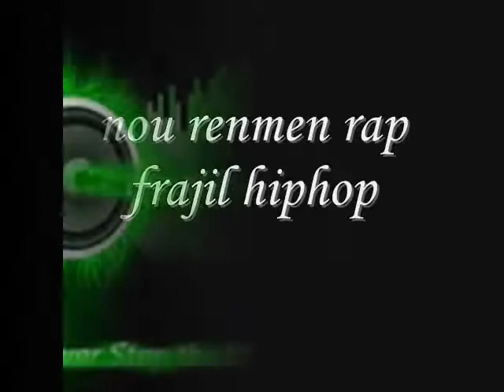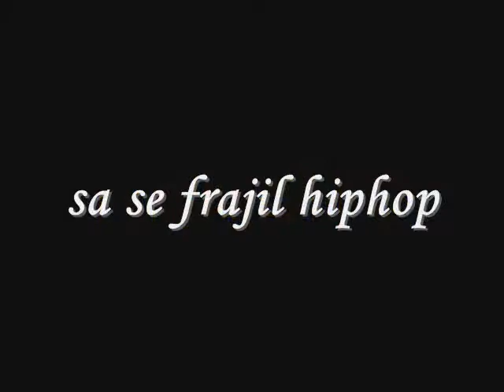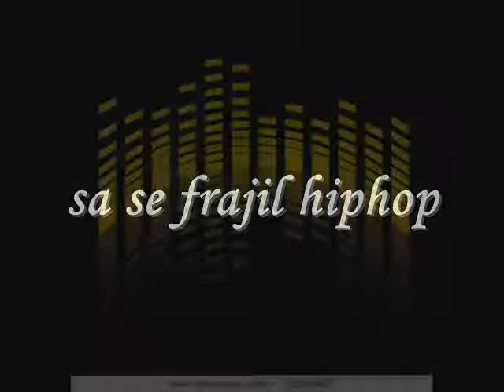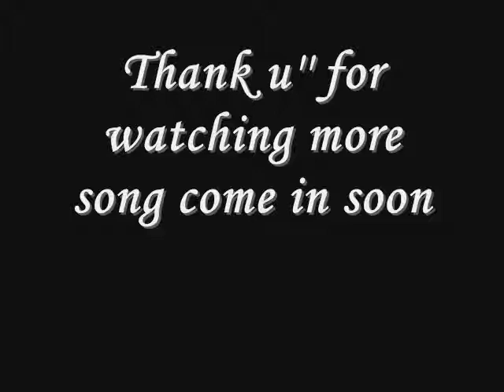nou renmen rap frajil hiphop